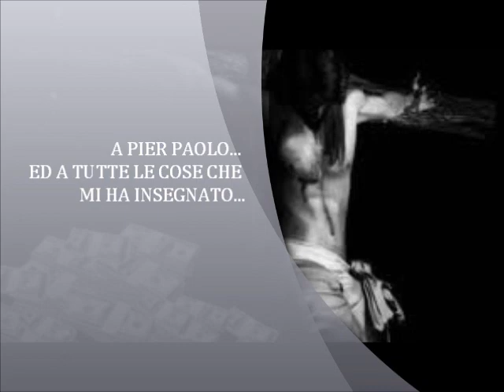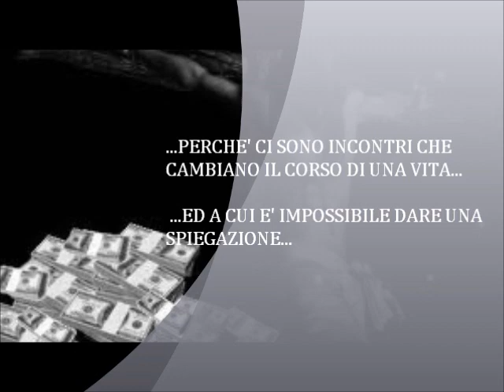MAURIZIO PIROVANO - LA RAGIONE DI UN SOGNO.wmv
Questa è una canzone a cui sono particolarmente attaccato... tratta dalla poesia "Supplica a mia Madre" di Pier Paolo Pasolini... è nata per salutare un "amico" che mi ha fatto conoscere mondi che non pensavo neanche potessero esistere... l'amore per il prossimo che è ancora te... il coraggio d'essere se stessi... il guardare sempre aldilà dello specchio... il titolo è nato dopo aver visto il film di Laura Betti che s'intitolava proprio "Pasolini, La ragione di un sogno"...
...ci sono incontri che ti cambiano la vita ed a cui è impossibile dare una spiegazione...  ciao Pa' e ciao Laura... prima o poi verrò a chieder scusa per le parole che mi avete "imprestato"... nel corso di questi anni...un Bacio...
Mau.